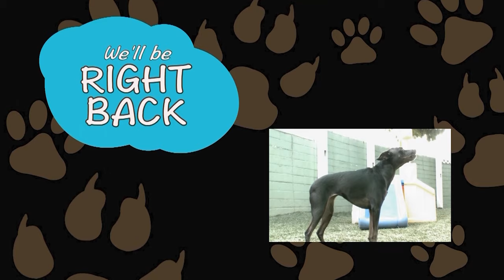Should You Get A Papillon Puppy? | Pets In Paradise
Learn all about the Papillon breed, known for its confident and trainable nature, we discuss this adorable dog's history, characteristics, and popularity.

From heartwarming stories, educational facts, pet care tips, Pets in Paradise explores the amazing bond between people and their pets!